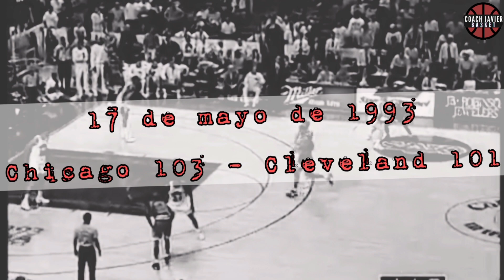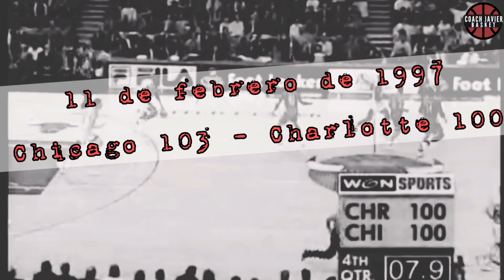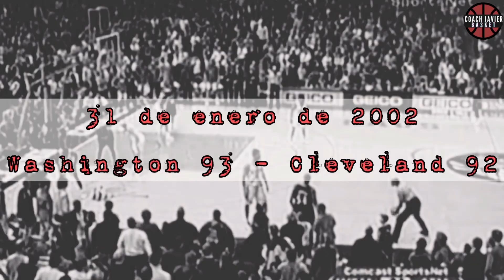Los 9 TIROS GANADORES 🔥 de MICHAEL JORDAN contra RELOJ ⏰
🔥 ¿sabías que MICHAEL JORDAN posee este RECORD venciendo al RELOJ ⏰ en el último segundo?

Los 9 TIROS GANADORES de MICHAEL JORDAN venciendo el RELOJ

Todos los tiros ganadores venciendo al reloj de Michael Jordan en su carrera NBA
La leyenda de Chicago Bulls dejó varias jugadas claves para el recuerdo. Obsesionado por la victoria, pocos jugadores fueron tan determinantes como él a la hora de definir un partido, sin miedo de tomar la última decisión. Repasamos sus nueve buzzer-beaters ganadores en la NBA.

Kobe Bryant anotó ocho, al igual que Joe Johnson. LeBron James encestó siete, misma cifra que Paul Pierce. Pero nadie en toda la historia de la NBA metió tantos tiros ganadores en el último segundo como Michael Jordan.

"Su Majestad" encestó "NUEVE" lanzamientos sobre la bocina del final del partido que sirvieron para darle el triunfo a su equipo en juegos que estaban empatados o que lo tenían por detrás en el marcador.

📥 Comenta abajo para compartir tu opinión.

Si te gustó el video y quieres dejar una "ASISTENCIA" para seguir realizando más y mejor contenido, los links de MERCADO PAGO son: